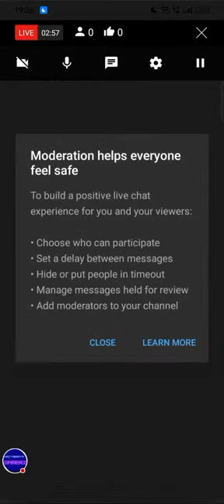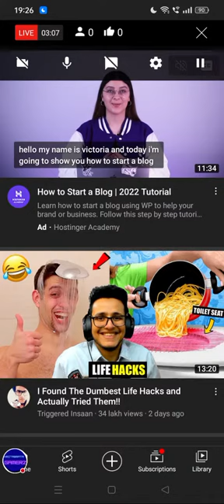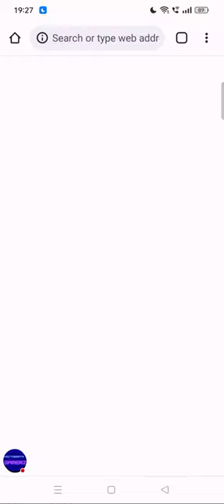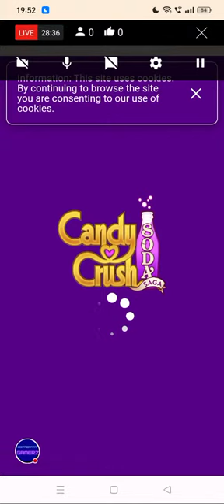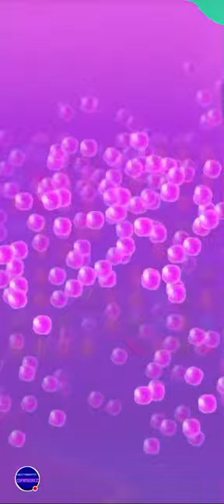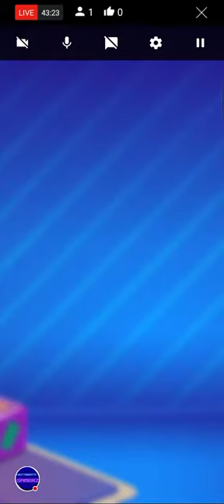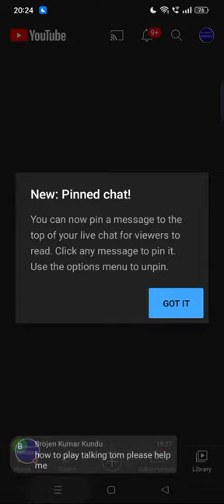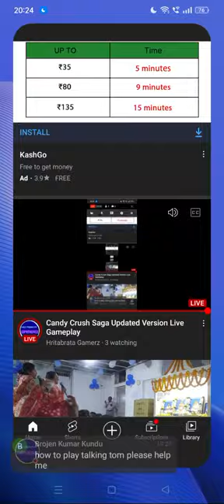Candy Crush Saga Updated Version Live Gameplay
Updated Version Live Gameplay || candy crush soda soga